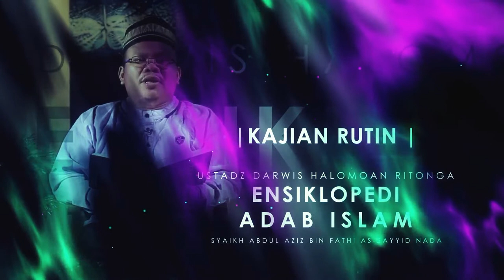Adab Dalam Pemerintahan (Mausuu’atul Adab Al-Islamiyyah), Ust.Darwis Halomoan Ritonga